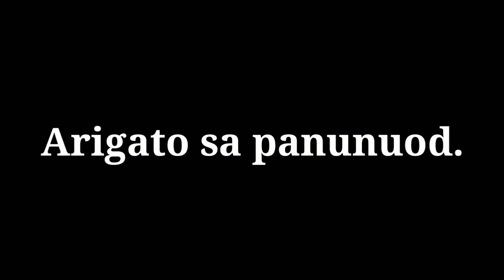JOKERCRAFT||Watch Tower||(Filipino)Survival lets Play||Epi16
Jokercraft epi16 nanga tayu guys and sorry dahil ngayun lang naka upload marami kasi kailangan ayusin. dahil nasa bago na nga tayu na cp and medyu pangit yung quality ng rec natin kasi may sira yung editor ko ayus sin ko nalang nex time

lapit na 20 epi letss goooo